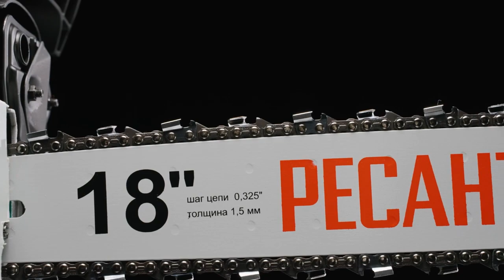Ресанта БП-5218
Товар: [#1456285]